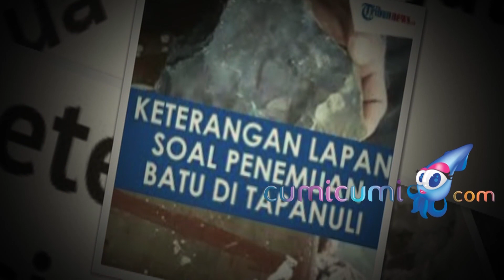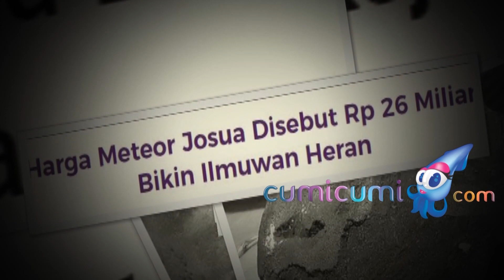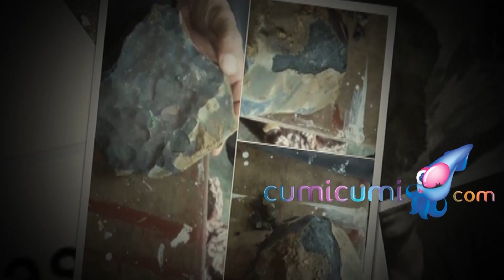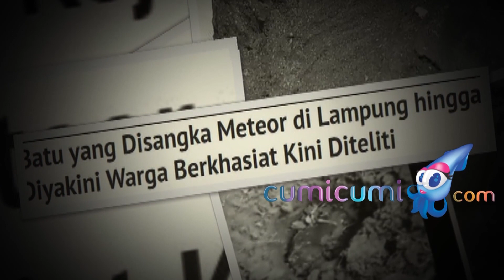Heboh Batu Meteor Bisa Sembuhkan Berbagai Penyakit, Begini Respon Selebriti dan Tim Medis - Cumicam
Ironisnya , banyak masyarakat yang percaya batu tersebut bisa menyembuhkan berbagai penyakit. Sontak saja, fenomena ini pun mendadak jadi sorotan publik.